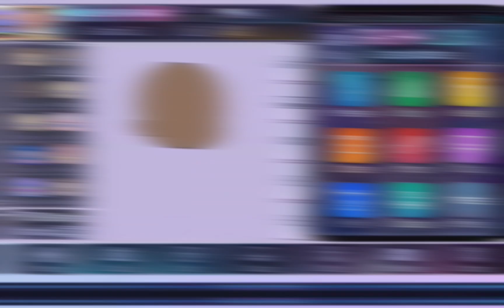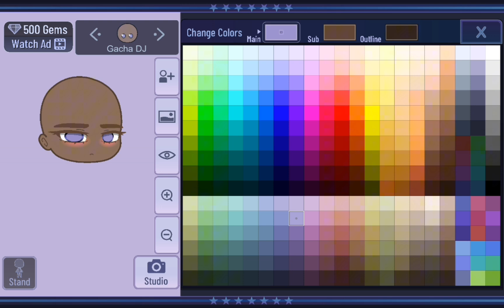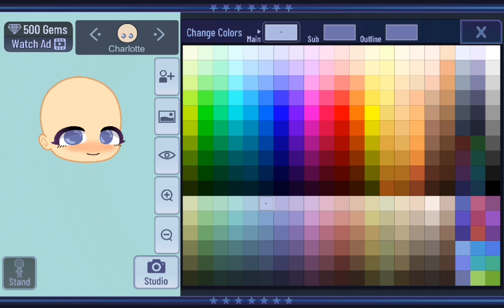Faces para instantes!! -gacha club